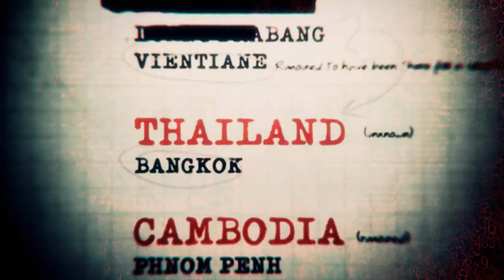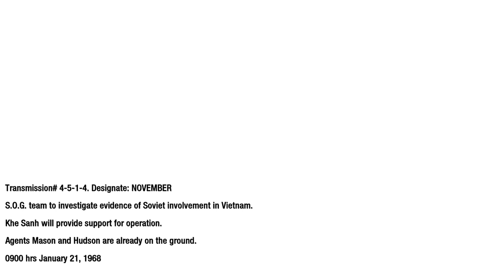Call Of Duty Black Ops Mission 5: "S.O.G."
Head to Vietnam and work with old allies to investigate soviet presence in the region.